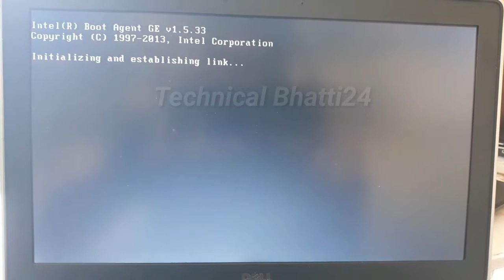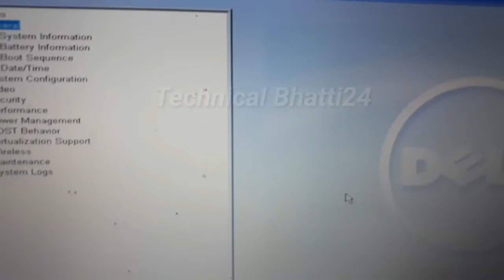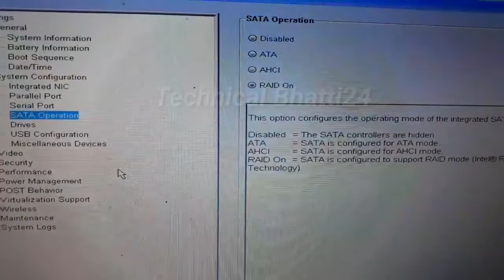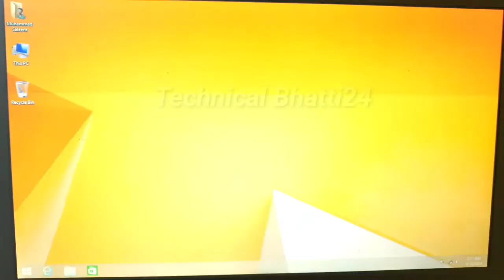How To Fix Dell No Boot Device / No Bootable Device / Boot Device Not Found / technical bhatti24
I Upload Useful And Informative Content Daily To All Of You Regarding LAPTOP REPAIRING TECHNIQUES | MOBILE REPAIRING TECHNIQUES | PRINTER REPAIRING TECHNIQUES | LED SMART TV REPAIRING TECHNIQUES ETC.

In this video you know how to fix no bootable device error problems and windows related problems.